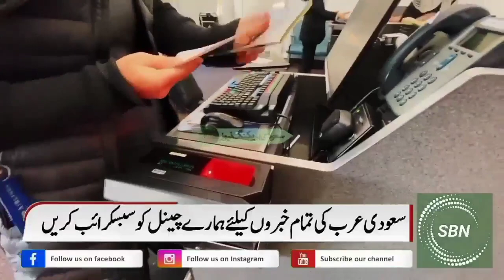Saudi Arabia Latest Flight News | Very BigNews For All New Visa And Iqama Holders | KSA Flight News